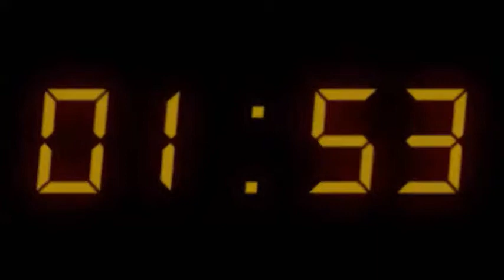24 finii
this is a trailer we made for school we just wonder how the rest of the world thinks about if you enjoyed it please like it thx :)